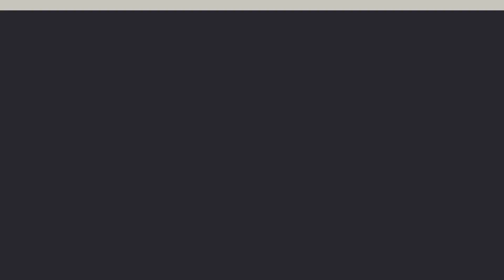NBA Trade Rumors: Giannis Getting Traded? | GSMC Basketball Podcast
Tune in to the latest episode of the GSMC Basketball Podcast by GSMC Sports Network, where we unpack the intriguing rumors surrounding Giannis Antetokounmpo’s potential trade and what a move could mean for his career and the NBA landscape. Could one of the league’s most dominant players really be changing teams? We explore potential landing spots, how the trade could shift power in the league, and what fans can expect if this blockbuster trade happens. With detailed analysis and insights, this episode is your ultimate source for everything you need to know about Giannis’ trade possibilities. Catch every minute of this in-depth breakdown and more on YouTube, Apple Podcasts, JioSaavn, and Deezer!

X (Twitter): gsmcsportsnet

gsmcpodcast.net